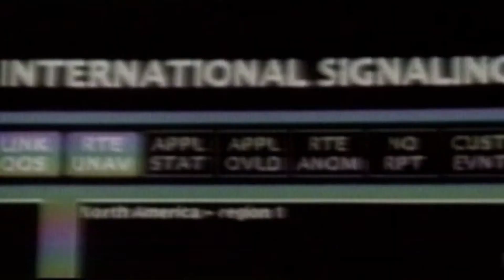WWE 2K23 AI vs AI Universe Mode | WCW Season 1 Week 1 | Making Champions | Xbox Series X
In week one of WCW we are crowning champs for the vacant titles to kick of the universe!! Lets Find out who our champs will be for WCW! Be on the lookout for Smackdowns Week 1 show later this week! and Week 2 of RAW ECW and WCW will be coming as well!